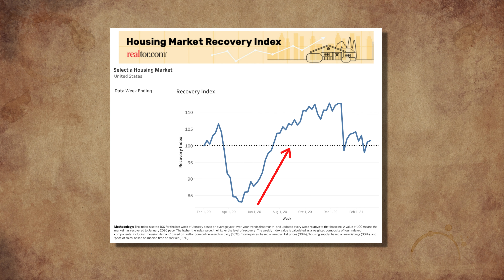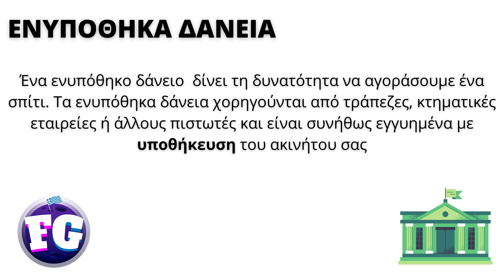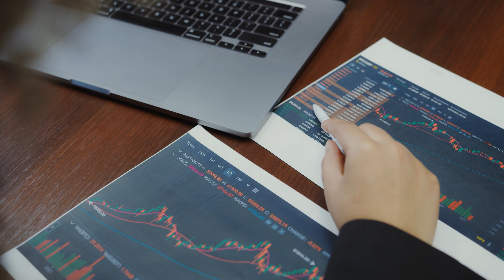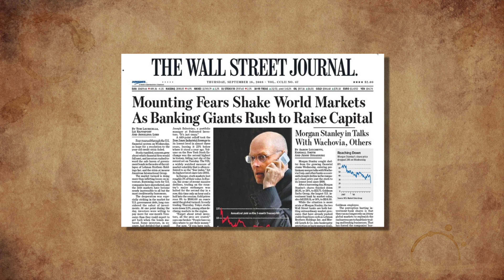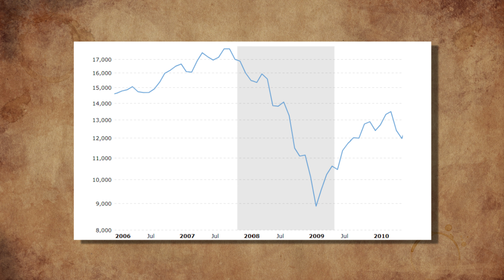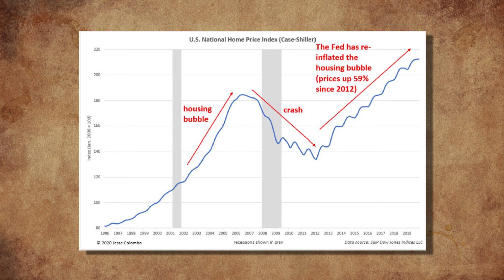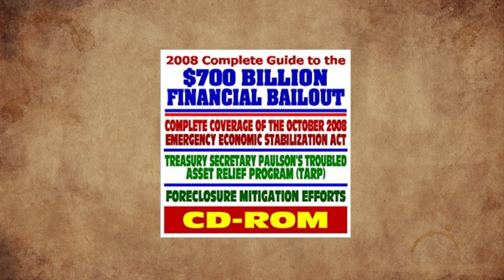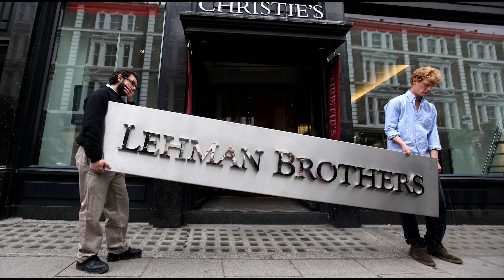Lehman Brothers: Από Την Ακμή Στην Χρεοκοπία | Simple Economics #002 - Powered by Freedom24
για έναν μήνα εντελώς ΔΩΡΕΑΝ επενδυτικές συναλλαγές στη Freedom 24